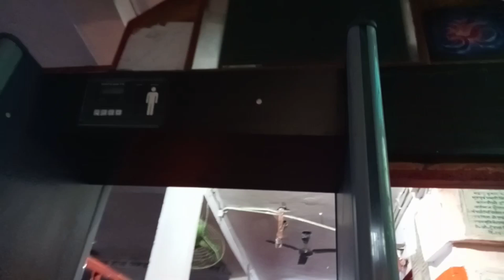हरिद्वार का आज तक का सबसे बेहतरीन वीडियो। Haridwar ka sabse behtarin video। Hridwar ka video।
yah video Haridwar ka hai main Haridwar ghumne ke liye gaya tha tab Maine is video ko banaya Haridwar joki Uttarakhand mein sthit hai aur mein Bikaner ka Rahane wala hun main Bikaner se Haridwar ke liye ravana Hua aur vahan ka location aur dekhkar Mein atyant person vah Haridwar lekin mein khubsurat City hai aur sathi ganga Maiya joki Haridwar mein methi Haridwar ki khubsurti ko char char Chand lagati Hai
hridwar ka video
Hridwar ke video
Hridwar ka song
Hridwar ka video dikhaeye